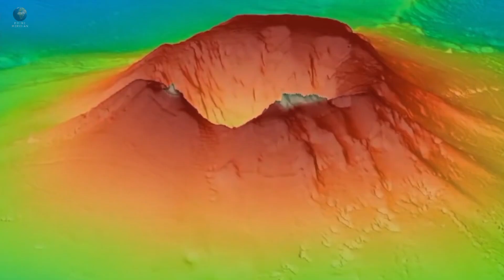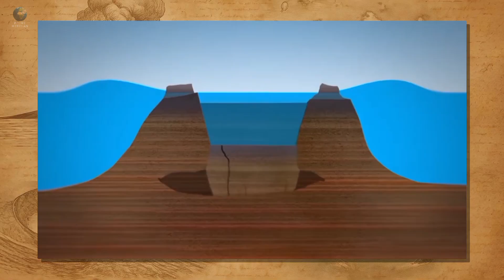The Island That Lasted Only 7 Years | Hunga Tonga - Hunga Ha'apai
In 2015, a new island emerged in the Pacific Ocean — created by a volcanic eruption between two islands of the Kingdom of Tonga: Hunga Tonga and Hunga Haʻapai.
NASA satellites tracked it. Scientists studied it.
And in 2022, a massive eruption erased it from the map — and stunned the world.

In this video, we explore how the island formed, why it disappeared,
and how this eruption changed what we know about volcanoes, the atmosphere, and the ocean.
00:00 - Intro.
00:51 - Hunga Tonga - Hunga Ha'apai.
02:27 - Island Life.
03:36 - Eruption 2022.
05:32 - What Scientists Have Learned?
06:56 - Finale.

👍 Like the video if you're curious about how our planet really works.